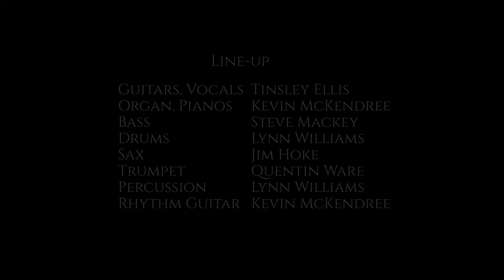Tinsley Ellis - Your Love's Like Heroin [Relaxing Blues Music 2020]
Listen to the new Blues Music 'Your Love's Like Heroin' by Tinsley Ellis, taken from the album Ice Cream In Hell.

Lyrics: Your Love’s Like Heroin - Words and music by :
Tinsley Ellis (Heartfixer Music, BMI)

Your love’s like heroin
I was hooked right from the start

It feels like it’s trying to kill me
Like a bullet through my heart

Once I had some of your sweet lovin’
I had to have some more
Lord, I had to have some more
You gave me too much for too long

Now I need it and I just can’t score

And it’s killin’ me by degrees

I thought I could control it

But it’s got a death grip on me

All songs by Tinsley Ellis, Heartfixer Music, BMI
Tinsley Ellis Guitars and Vocals
Kevin McKendree Organ, Pianos, Rhythm Guitar on “Sit Tight Mama”
Steve Mackey Bass
Lynn Williams Drums, Percussion
Jim Hoke Sax (1, 5)
Quentin Ware Trumpet (1, 5)

Produced by Tinsley Ellis and Kevin McKendree
Recorded and mixed by Kevin McKendree at The Rock House, Franklin, TN
Assistant Engineer: Yates McKendree
Mastered by Jim Demain at Yes Master Studios, Nashville, TN
Front and Back cover photos by Marilyn Stringer
Inside Photo by Jayne Tansey-Patron, JTP Photography
Tray Photo by Tinsley Ellis
Packaging design by Kevin Niemiec

❓ About Relaxing Blues Music: Since 2008, Eric and Deb working hard to bring you the best independent blues, jazz, and rock music - plus everything in between!